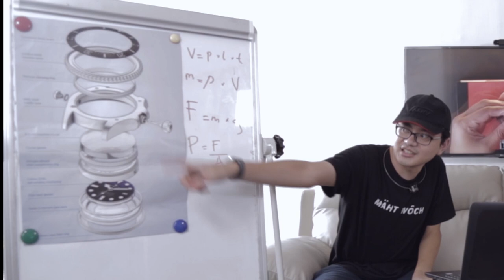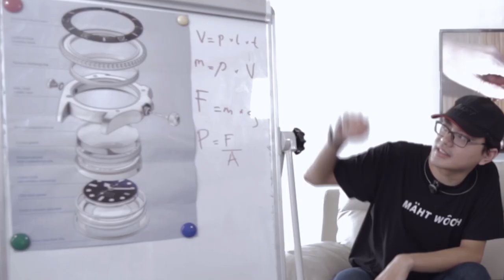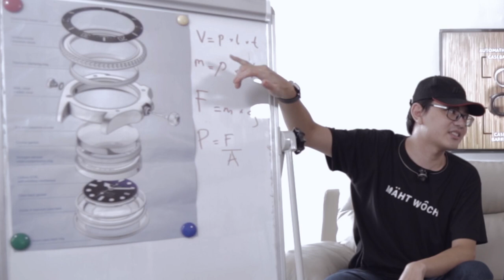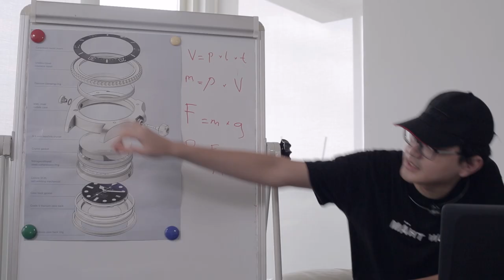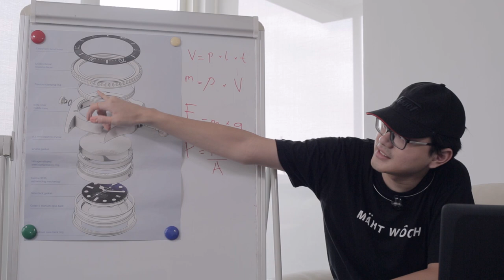ULAS TUNTAS WATER RESISTANT & DIVE WATCH | MACHT TALK ❗JamTangan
Hola para pemburu jam tangan !
Kali ini Machtwatch akan mengulas tuntas mengenai fitur yang paling sering dipertanyakan oleh banyak pecinta jam tangan yaitu fitur WATER RESISTANT pada jam tangan, sebenarnya bagaimana sih penjelasan dan arti dari 3ATM, 5ATM, 10ATM hingga seterusnya pada jam tangan?
Ikuti terus video kali ini, jangan diskip ya guys !